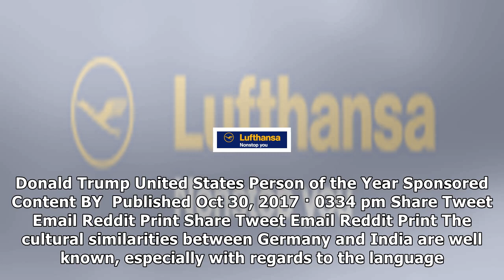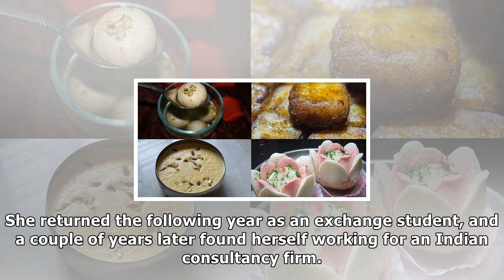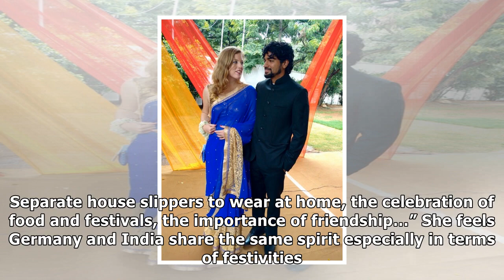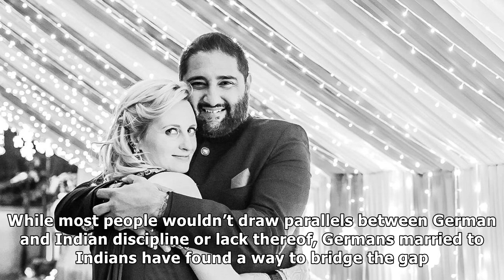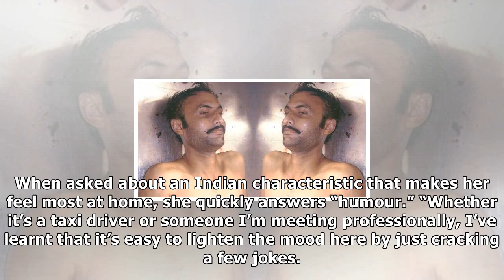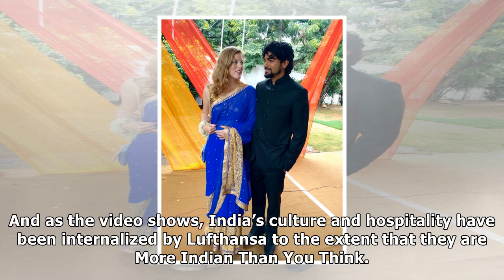Donald trump claimed he refused the prize ' person of the year ', ' time ' magazine says he is conf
Donald trump claimed he refused the prize ' person of the year ', ' time ' magazine says he is confused | Trump breaking news
Scroll Staff Share Tweet Email Reddit Print Share Tweet Email Reddit Print International News by  Scroll Staff Joshua Roberts Reuters United States President Donald Trump on Friday claimed that the Ti...